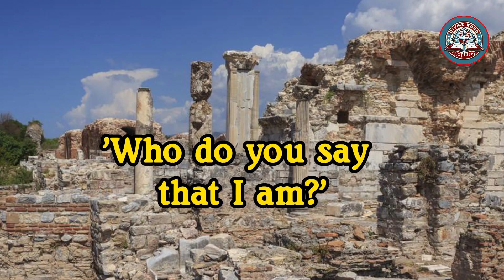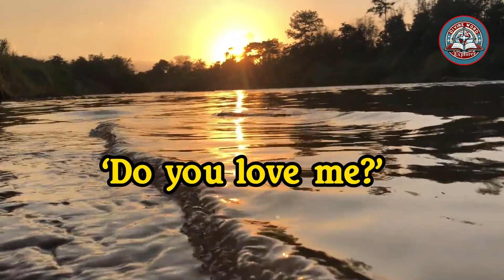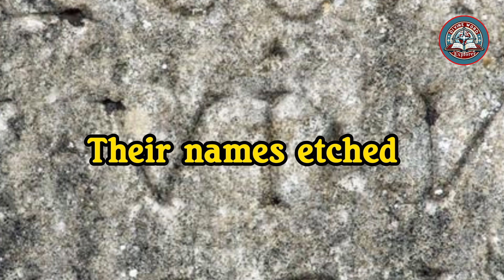“Peter From Fisherman to Faithful Shepherd”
Join us on an incredible journey through time as we explore the life of Peter, the humble fisherman who became the faithful shepherd of the early Christian Church. Witness his transformation from a simple fisherman to a key leader among the Twelve Apostles, his unwavering faith, and the divine mission bestowed upon him by Jesus. Discover how Peter's legacy, symbolized by the keys to the Kingdom of Heaven, inspires millions worldwide.

In this captivating video, we'll delve into:

Peter's close relationship with Jesus and his role among the Twelve Apostles.
The momentous event at Caesarea Philippi where Peter was declared the rock upon which the Church would be built.
His darkest hour of denial and the profound restoration by the resurrected Jesus.
Peter's leadership and ultimate martyrdom in Rome, solidified his place in history.
Peter's story is a testament to faith, redemption, and the power of divine grace. May his legacy inspire us all to move mountains and unlock the gates of heaven with unwavering belief.